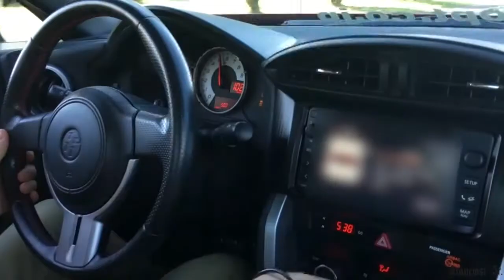REVIEW & DETAILS - TOYOTA GT86 1ST EDITION 2012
I hope you've enjoyed the video and don't forget to subscribes to my channel for more videos about cars and motorbikes!